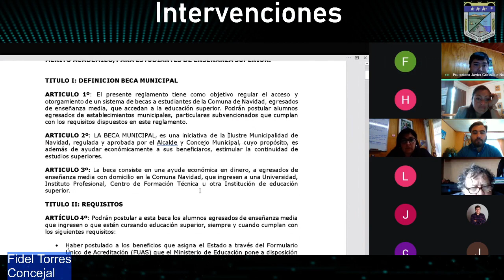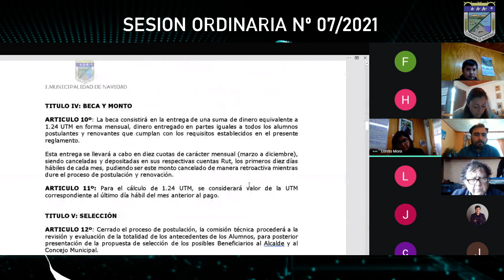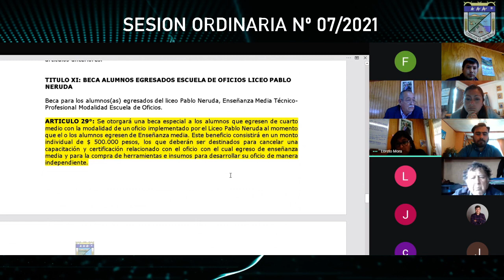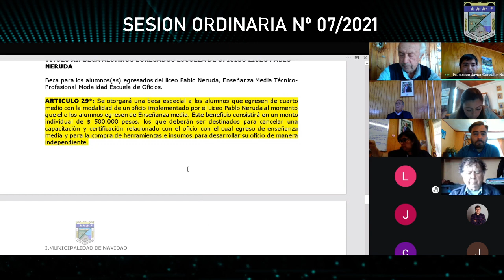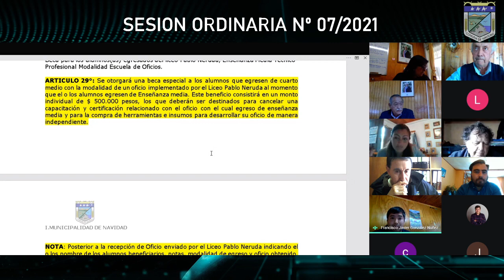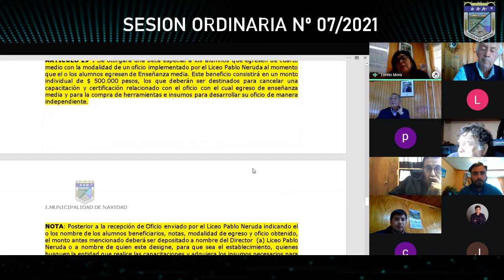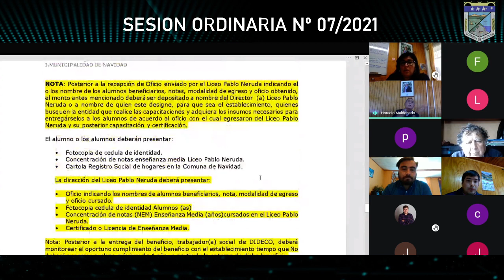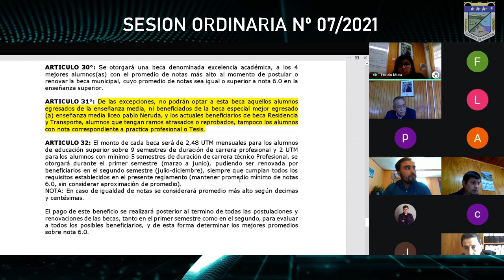ORDINARIA N°07 04 03 2021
Sesión Ordinaria N°07 Ilustre Municipalidad de Navidad